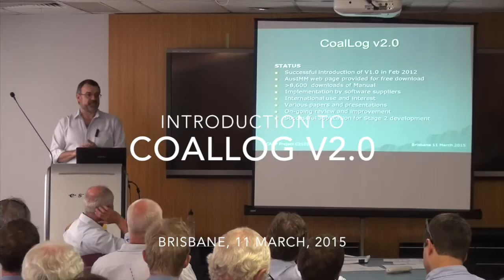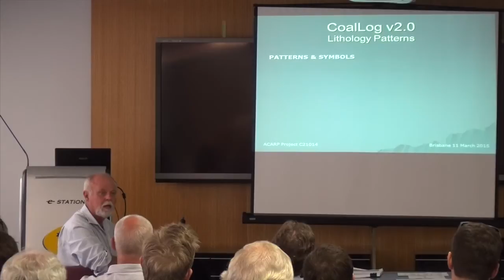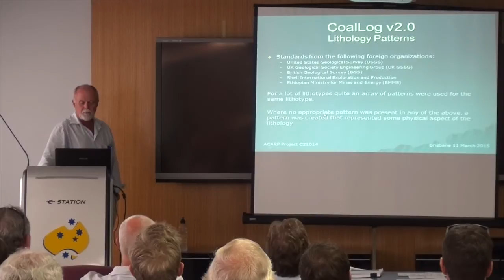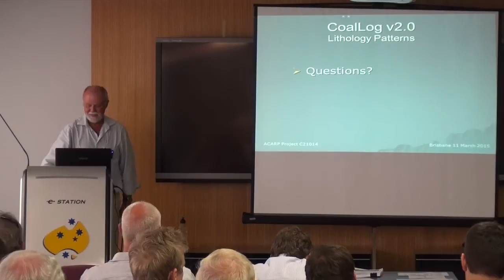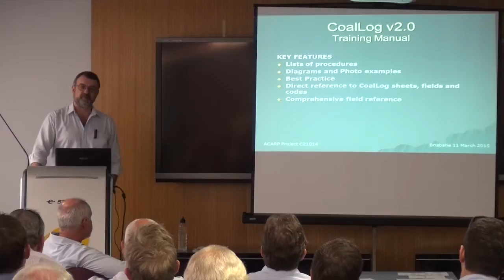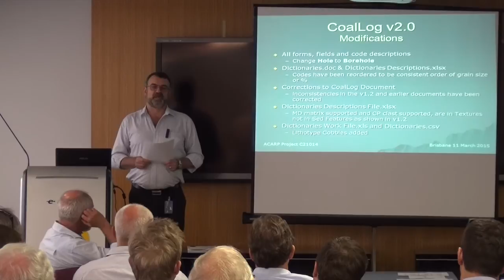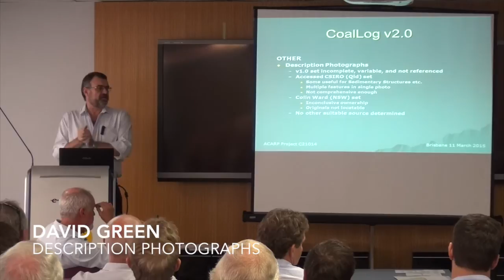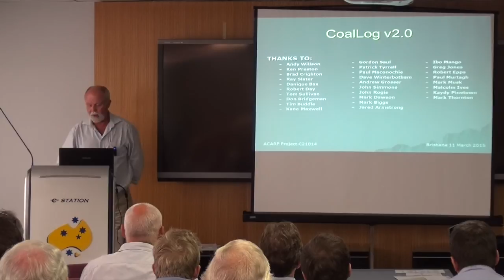An Introduction to CoalLog v2.0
The development of the CoalLog standard has been supported by several ACARP projects.  This video, from the launch of CoalLog v2.0 in Brisbane, 11 March 2015 outlines the principal features of the system and changes from previous versions.